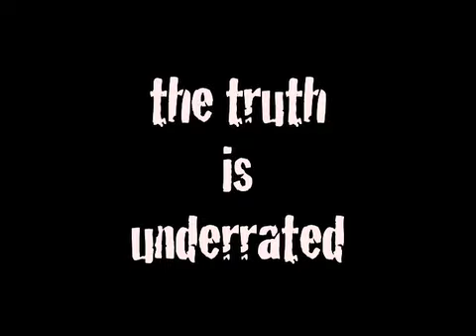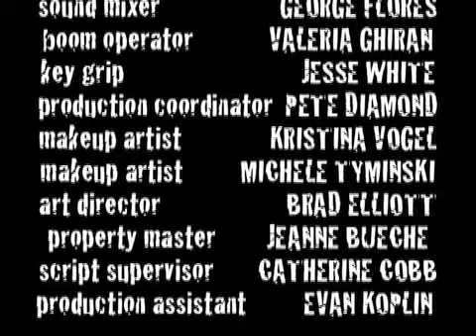The Truth Is Underrated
The second short film from filmmaker/musician Stacey K. Black. Starring Phillip P. Keene, from TNT's Award-Winning series, "The Closer," where he portrays Buzz Watson, Kathy Kolla, and Heidi Marie Wanser. Produced by Andrew J. Sacks (2004 Oscar Winner for Best Live-Action Short, "Two Soldiers").
Written, Produced, Directed and Edited by Stacey K. Black.

Official selection in the Action On Film International Film Festival, nominated for Best Female Filmmaker.
Official selection in the SoCal International Film Festival.